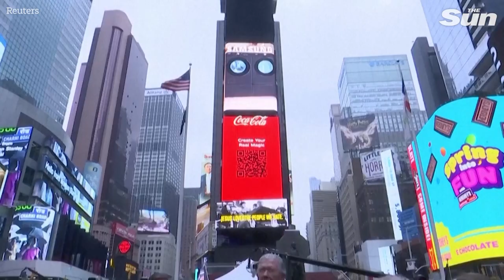Andrea Bocelli serenades fans in Times Square with 'Amazing Grace'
Italian tenor Andrea Bocelli serenaded fans in New York City's Times Square on Thursday (March 23) to promote his film "The Journey: A Music Special from Andrea Bocelli."
STORY: Bocelli performed 'Amazing Grace' for his fans. He was joined by his wife, Veronica Berti Bocelli.

The film hits U.S. theaters on April 2.